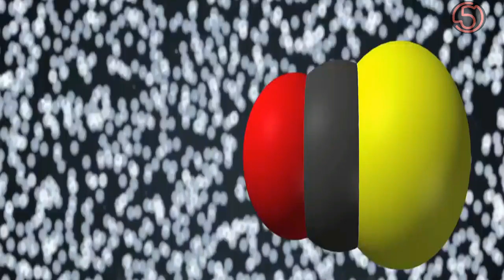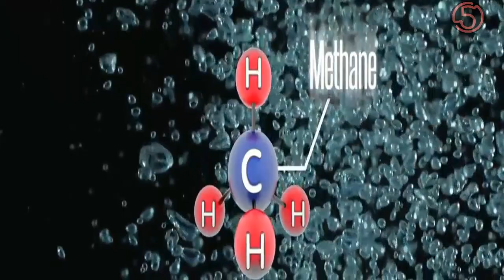5 Signs Of life In Our Solar System ( New evidences )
Here are 5 Signs Of life In Our Solar System
The ultimate goal of NASA's exoplanet program is to find unmistakable signs of current life on a planet beyond Earth.

Alien life, such as microorganisms, has been hypothesized to exist in the Solar System and throughout the universe. This hypothesis relies on the vast size and consistent physical laws of the observable universe. According to this argument, made by scientists such as Carl Sagan and Stephen Hawking,] as well as notable personalities such as Winston Churchill, it would be improbable for life not to exist somewhere other than Earth. This argument is embodied in the Copernican principle, which states that Earth does not occupy a unique position in the Universe, and the mediocrity principle, which states that there is nothing special about life on Earth.The chemistry of life may have begun shortly after the Big Bang, 13.8 billion years ago, during a habitable epoch when the universe was only 10–17 million years old. Life may have emerged independently at many places throughout the universe. Alternatively, life may have formed less frequently, then spread—by meteoroids, for example—between habitable planets in a process called panspermia. In any case, complex organic molecules may have formed in the protoplanetary disk of dust grains surrounding the Sun before the formation of Earth. According to these studies, this process may occur outside Earth on several planets and moons of the Solar System and on planets of other stars.

Script : Sheela
Narration : Shawn
Editing : Steff
© Stephin Tech 5 Team